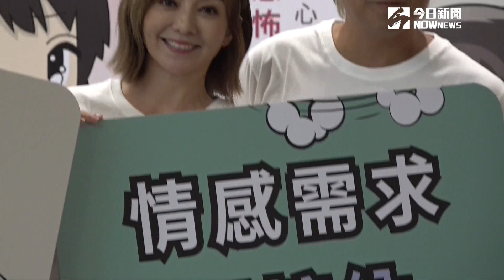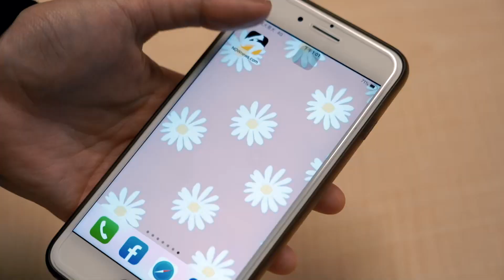王仁甫父親節再當爸？轉頭問季芹「有老三嗎」｜NOWnews